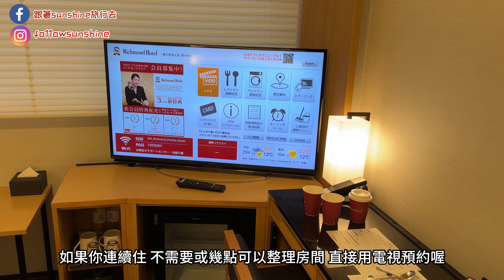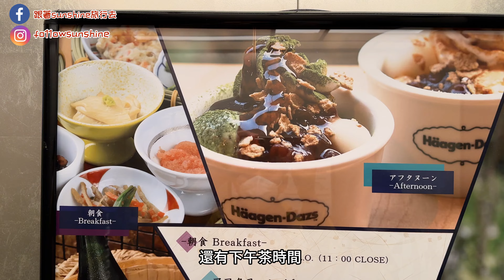飯店開箱系列｜京都住宿推薦｜京都站前里士滿高級飯店｜京都車站10分鐘｜Richmond Hotel Premier Kyoto Ekimae｜Review [4K 30 fps]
更多照片請到 INSTAGRAM : fo11owsunshine

跟隨我們：
跟著sunshine旅行去 @fo11owsunshine